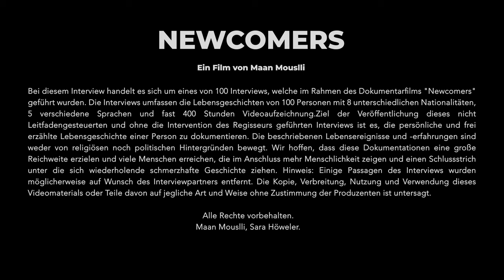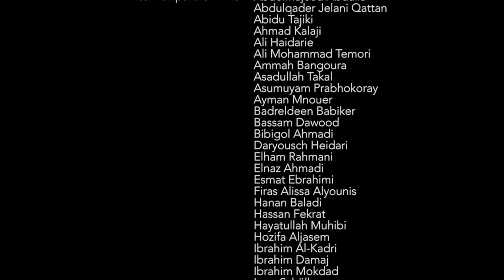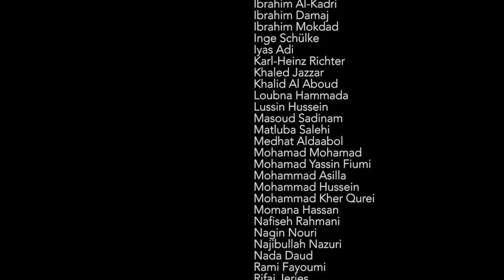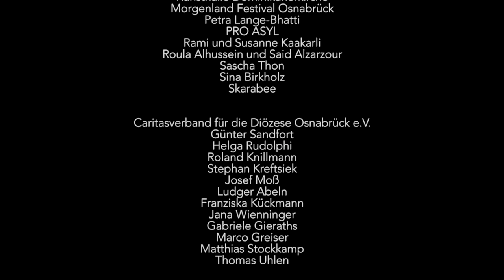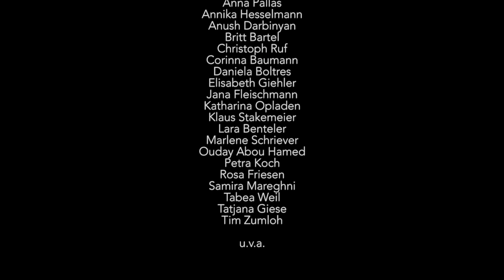Ammah Bangoura_Newcomers Film